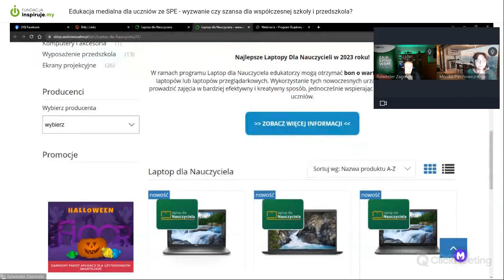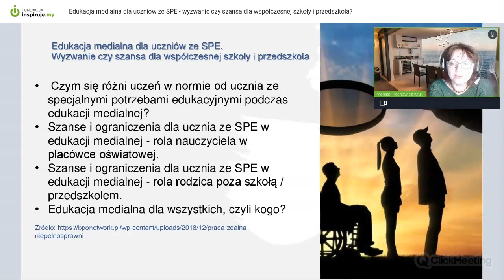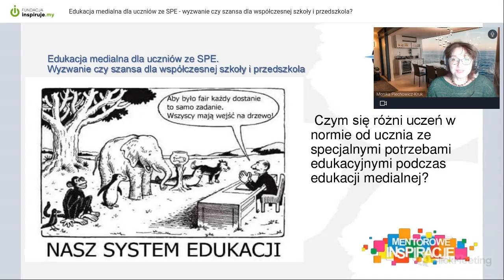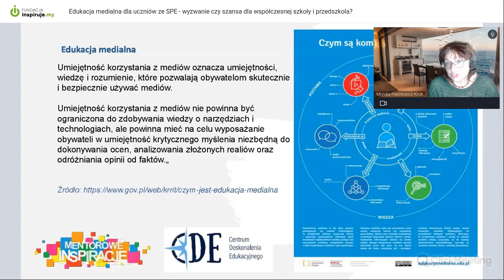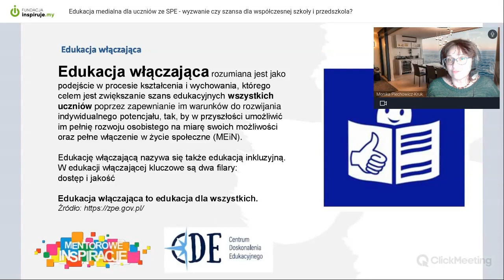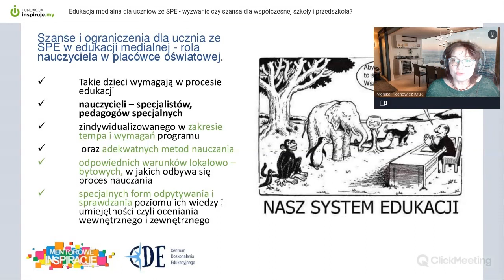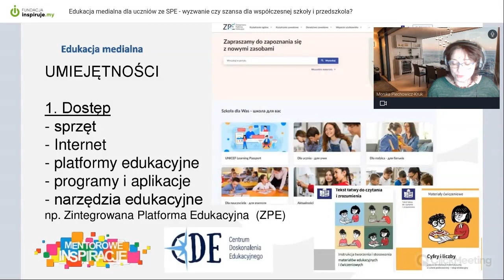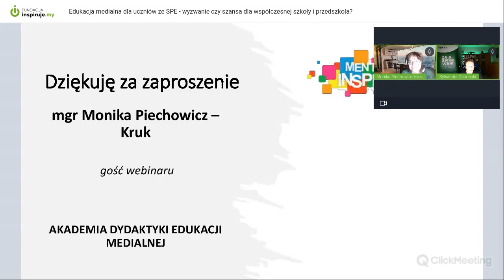Edukacja medialna dla uczniów ze SPE - wyzwanie czy szansa dla współczesnej szkoły i przedszkola?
Edukacja medialna dla uczniów ze SPE - wyzwanie czy szansa dla współczesnej szkoły i przedszkola? - Monika Piechowicz-Kruk